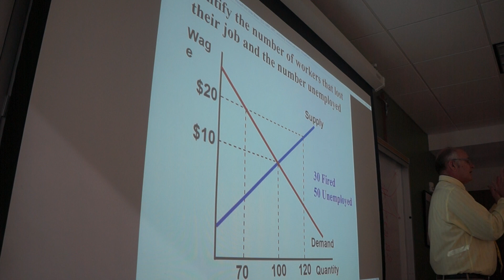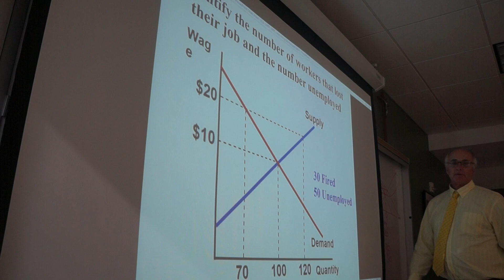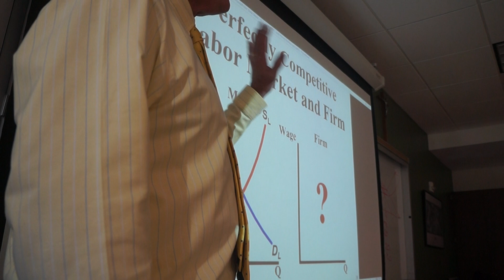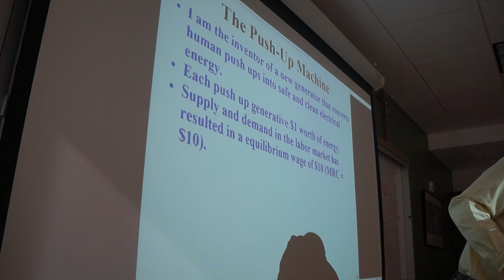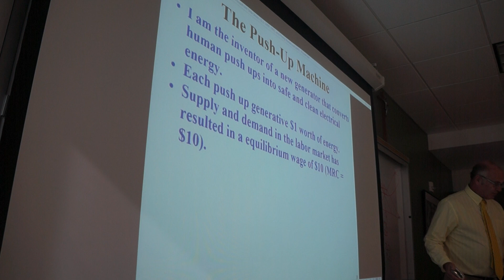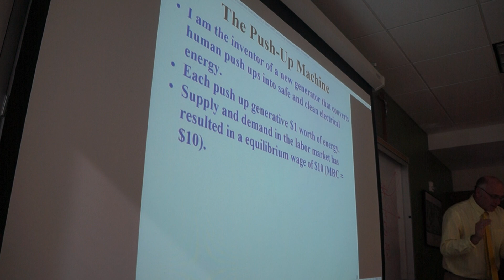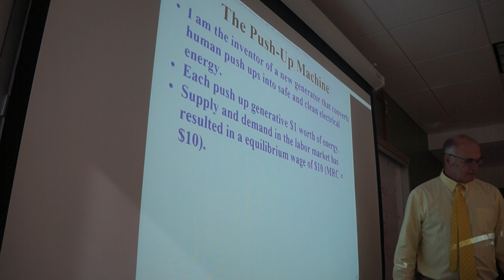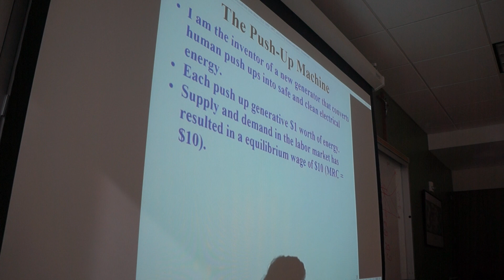section 1 part two Thurs